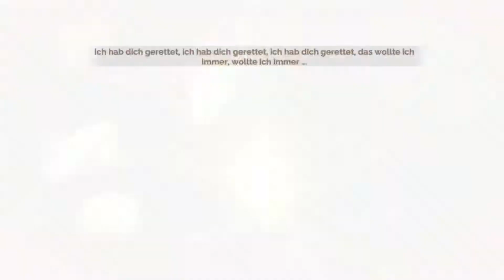Let's Play Transistor #4 – Am Tatort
Red, eine berühmte Sängerin der Stadt Cloudbank flüchtet durch die Stadt und bekämpft "Prozesse", die von der Gruppe Camerata befehligt werden. Das Schwert Transistor ist nicht nur ihre Waffe, sondern auch ihr sprechender Begleiter.